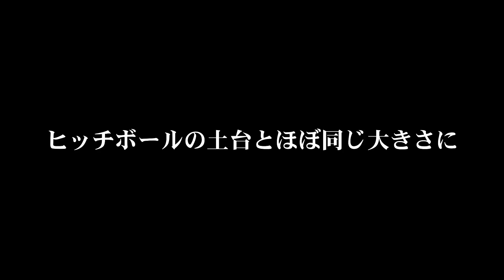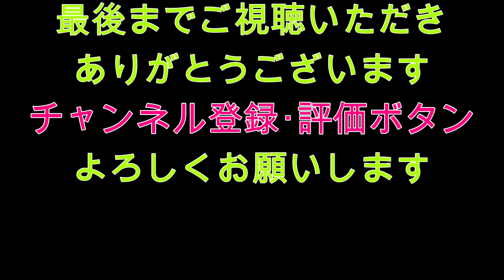ヒッチボールカバーは、自作しよう！モンハン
今回の　くらチャンネル　は、ヒッチボールのカバーを自作？しよう！

自作と言っても市販のソフトビニールフィギュアやソフビ貯金箱を加工するだけですが

市販品の商品では、少し物足りない感じがして　かなり昔から加工して使っています

皆さんもよかったら、面白いものを作ってみてください！